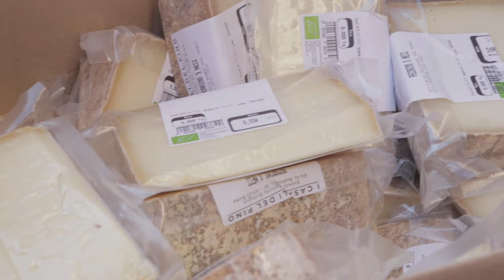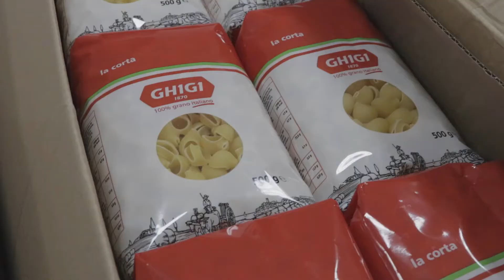Isola Solidale e Campagna Amica